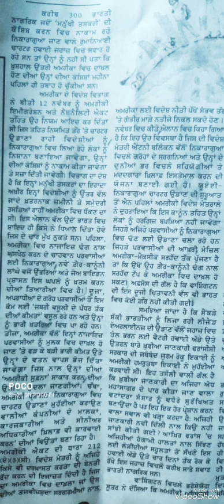Punjabi Shorthand Dictation 85wpm | Punjabi Shorthand Passage 85wpm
Punjabi Shorthand Dictation 85+wpm | Punjabi Shorthand Passage 85+wpm

punjabi shorthand
punjabi steno
punjabi dictation
steno dictation
english
how to increase steno speed in
hindi
speed
stenography
how to increase marks in ssc
stenographer
how to increase typing speed for
stenographer